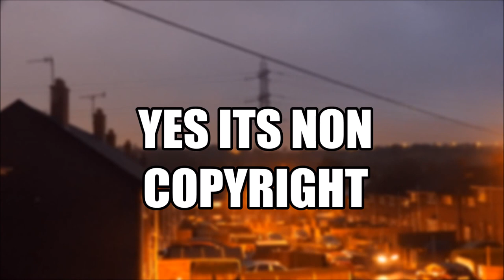112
Sorry for the short video i really didnt feel like recording much today because of personal reasons which i don't try and put into the vlog